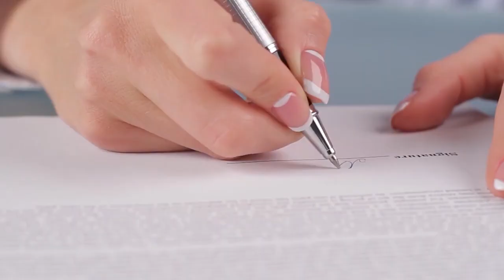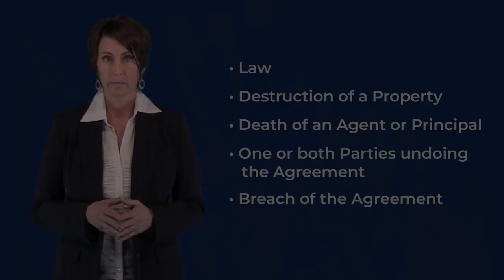MI Real Estate Salesperson PL: Agency Agreements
The Agency Agreements video, part of our industry leading 40 Hour Michigan Salesperson Pre-License Training Program.